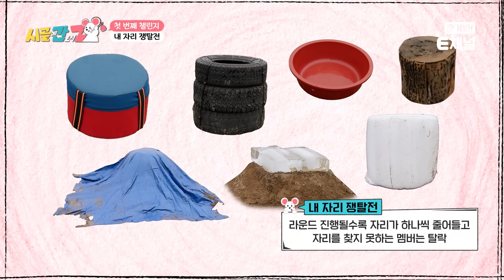🐭EP.7 | 자리가 없으면 만들어라! 내 자리 쟁탈전 챌린지! 사방팔방 날아다니는 아사히? [시골에 간 도시 Z] 매주 일요일 저녁 8시 30분 본방송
시골간Z 멤버들의 치열한 내 자리 쟁탈전!
마지막까지 살아남은 멤버는 누구일까?

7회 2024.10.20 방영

🐭 E채널 [시골에 간 도시 Z] 매주 일요일 저녁 8시 30분 본방송